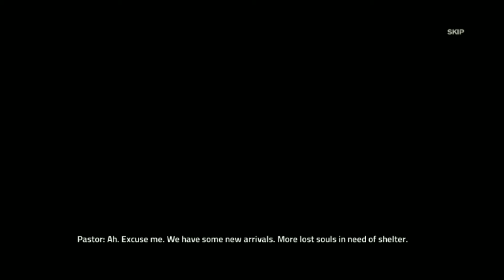Into The Dead 2 (Side Story) - Initiate Final stage